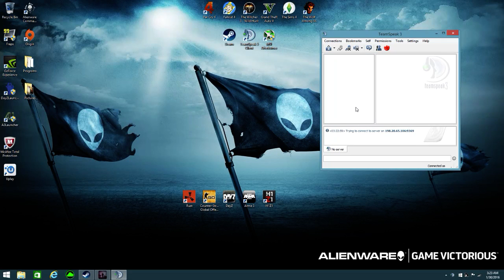Dayz Standalone GTX 960 High Settings / Going Off-Road / Alienware x51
Bandits Vybor City 4 vs 3
DayZ Standalone
 Gtx 960 / I3-4150